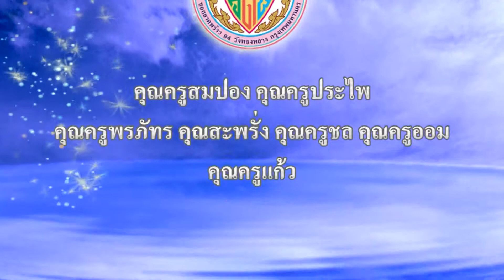เพลง ก เอ๋ย ก ไก่ ENVOY FOR PEACE